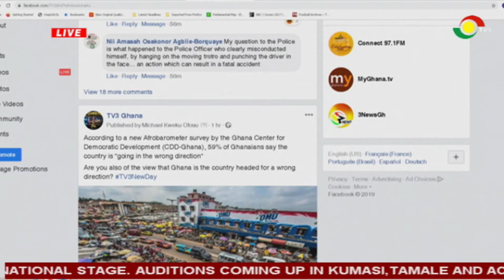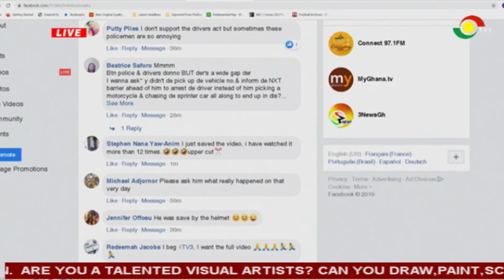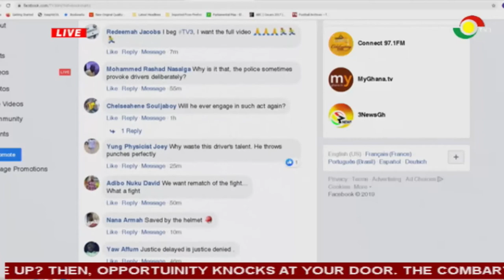Improving police-driver relations